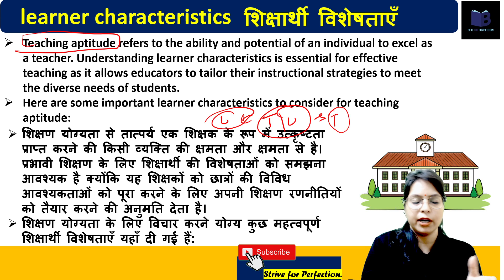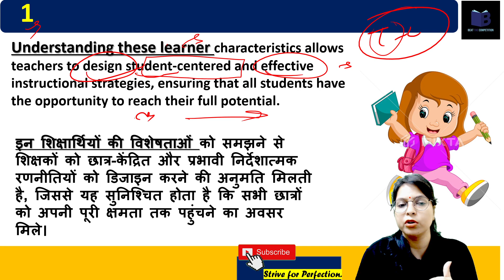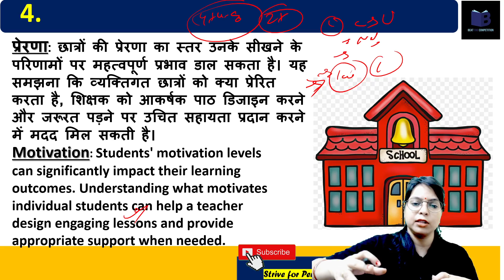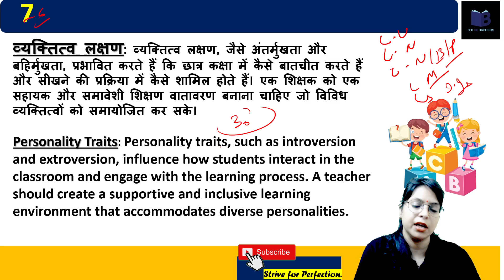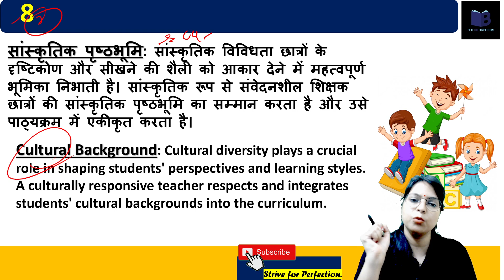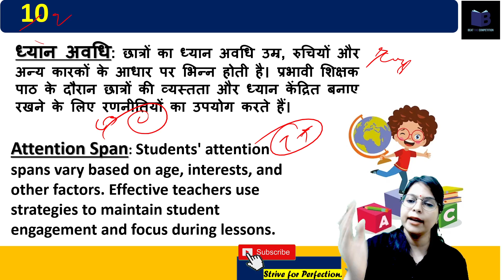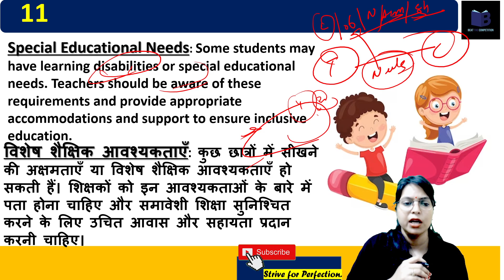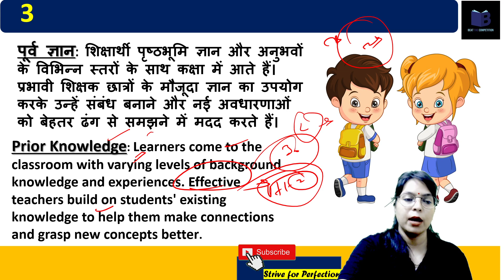EMRS EXAM 2023✍️"TEACHING APTITUDE- Learner Characteristics, Objectives✍️कैसे बनेंगे सवाल🤔?SCORE 20+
dsssb
nvs
nvs pgt